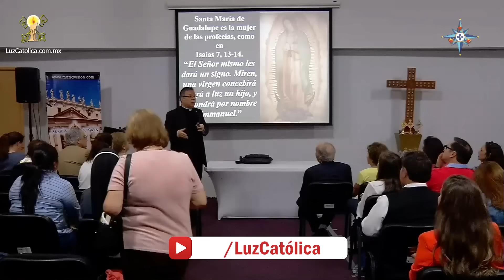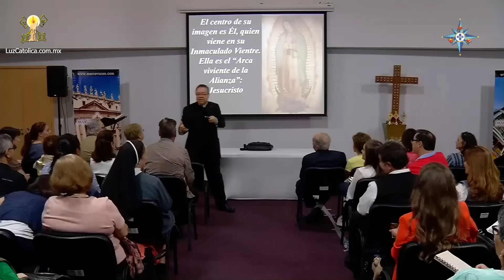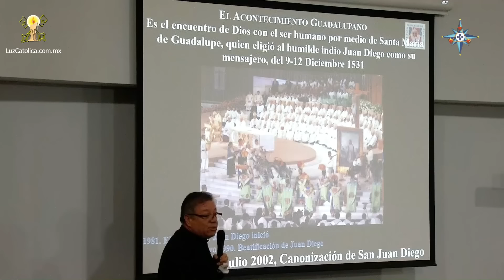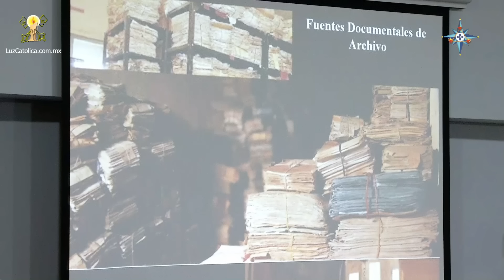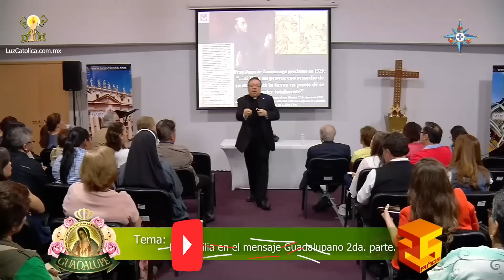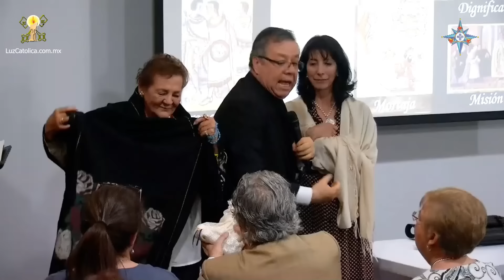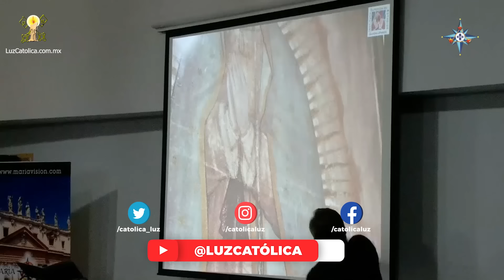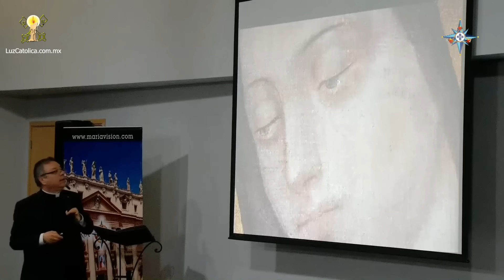La Verdad de Guadalupe (Parte 2/2) - Monseñor Eduardo Chávez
En esta segundo video sobre la verdad de Guadalupe Parte 2 Monseñor Eduardo Chávez nos hablará ahora con la perspectiva del mensaje guadalupano inmerso en la Palabra de Dios y de cómo este milagro guadalupano NO es un sincretismo sino una INCULTURACIÓN.

Magnífica catequesis que incluye el proceso de beatificación y canonización de San Juan Diego y, de cómo Monseñor, al ser postulante de la causa, narra los hechos de su investigación desde las fuentes primigenias.

25/09/18